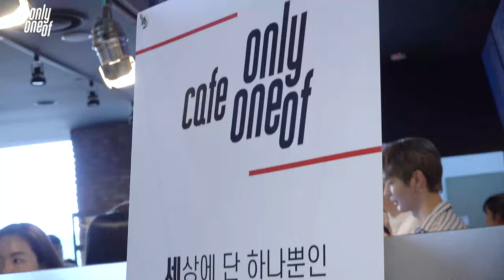[Behind] Cafe OnlyOneOf #1